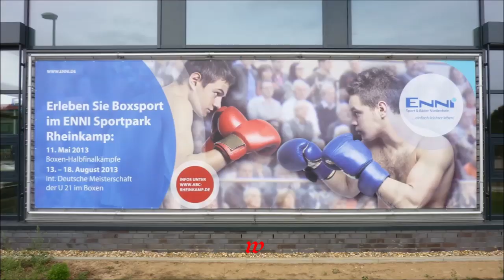ABC Rheinkamp * 2. Viertelfinale * Cem Kilic TG Worms vs. Simon Grahl SV Motor Babelsberg